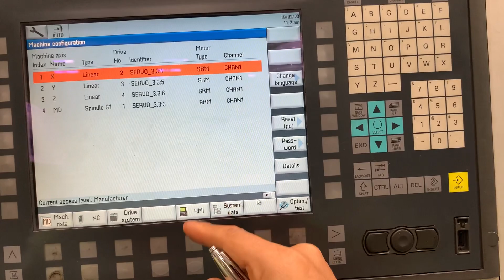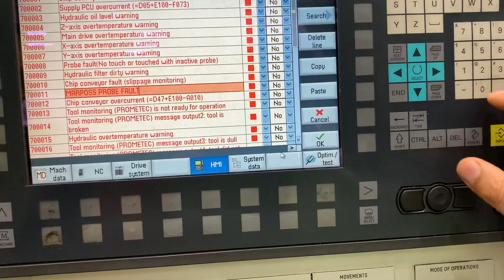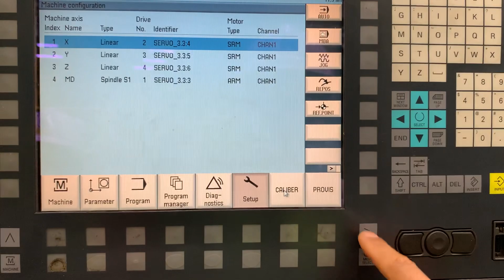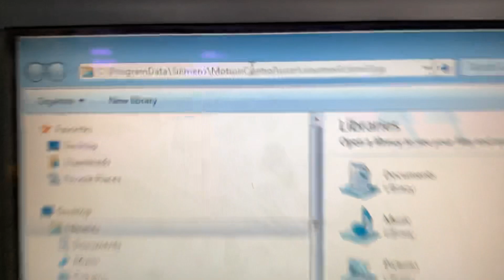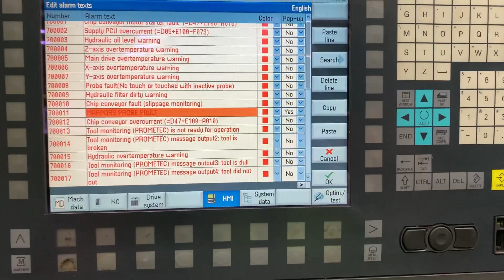Sinumerik 840D sl: How to change/update a USER ALARM’s text